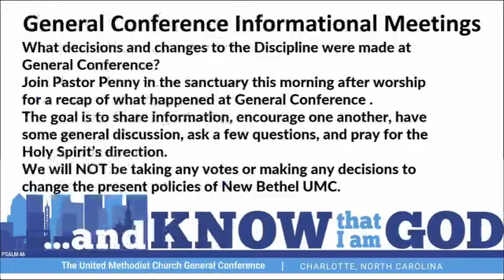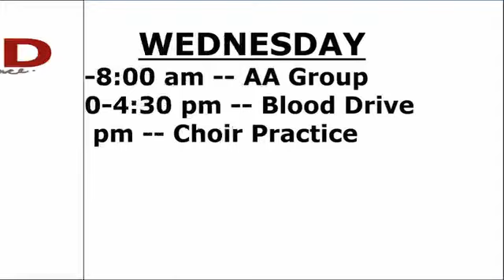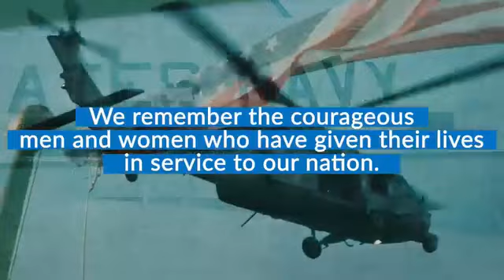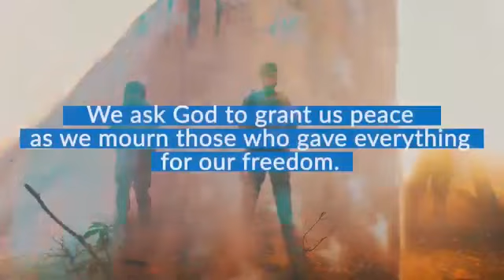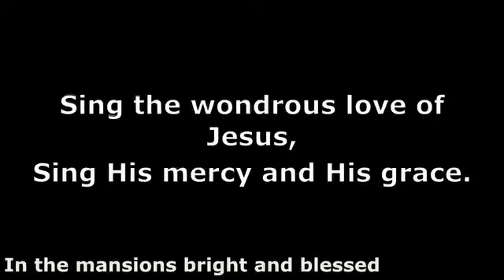New Bethel UMC - May 26, 2024 Worship Video